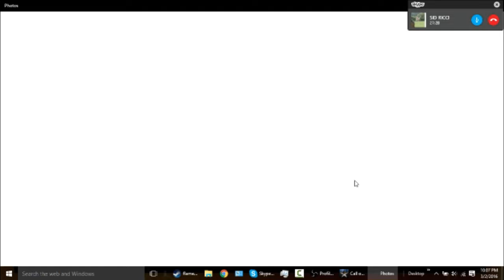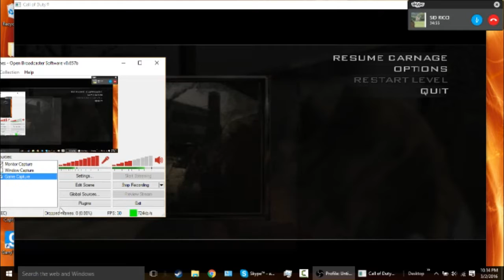Nuketown World At War w/Patrick